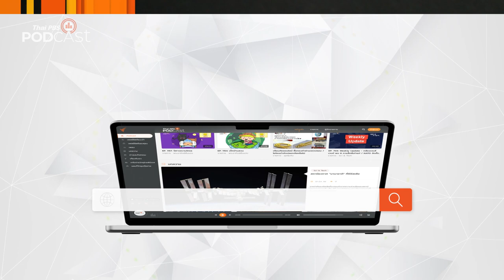หัวใจและโรคหัวใจ | Podcast Review | 28 เม.ย. 66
หัวใจ อวัยวะที่สำคัญต่อชีวิตในการสูบฉีดเลือดไปเลี้ยงในร่างกาย เราไม่สามารถควบคุมให้หยุดหรือเต้นได้ตามใจ แต่เมื่อใดก็ตามที่หัวใจหยุดทำงานนั่นหมายถึงโอกาสถึงตาย
PodcastReview ชวนฟังรายการ โรงหมอ ตอน "หัวใจและโรคหัวใจ"